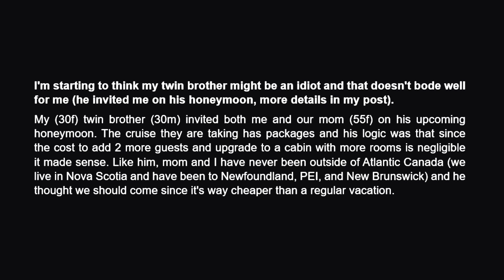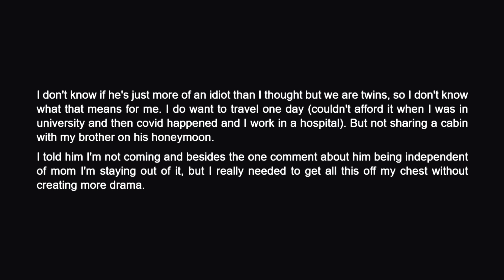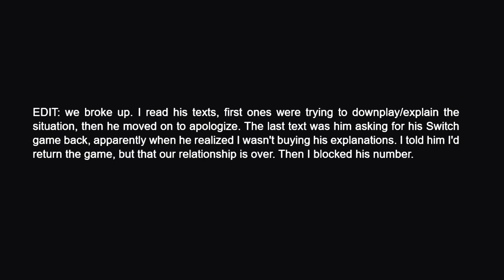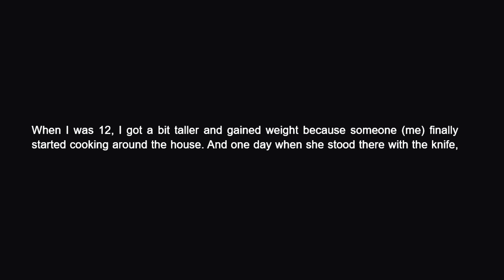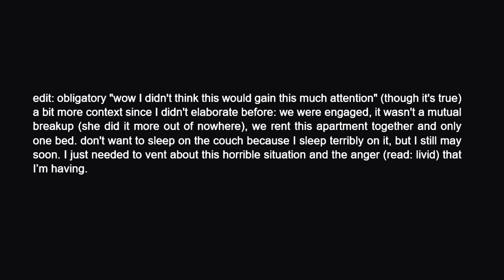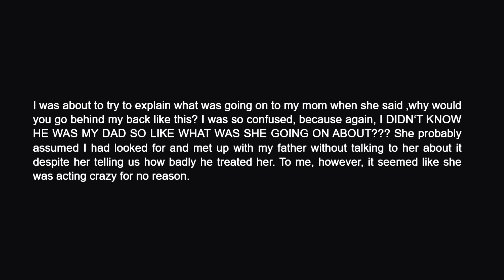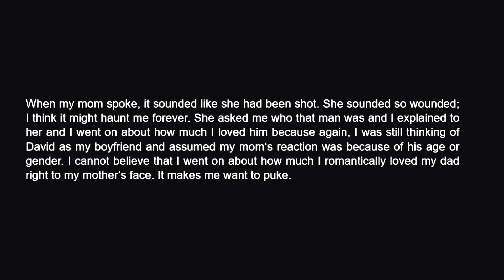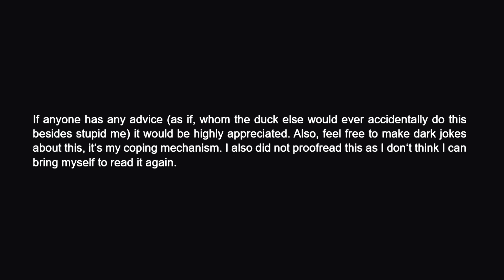Unbelievable Confessions - Reddit Stories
"A Surprising Twist of Fate - I Unexpectedly Dated My Dad for 4 Months: A Shocking Reddit Story"
Prepare to be taken on a rollercoaster of emotions in our latest video! We're sharing a jaw-dropping Reddit confession that's filled with unexpected turns - "A Surprising Twist of Fate - I Unexpectedly Dated My Dad for 4 Months: A Shocking Reddit Story."

Join us as we unravel this remarkable narrative, brimming with astonishing revelations, complex emotions, and an utterly unforeseen series of events. We'll guide you through the mind-boggling details and the whirlwind of feelings that make this story truly exceptional.